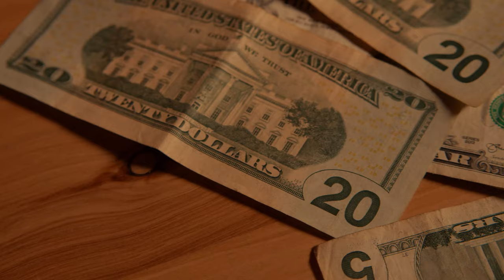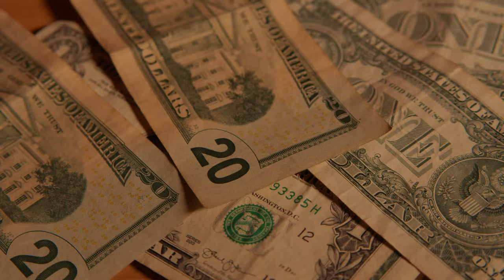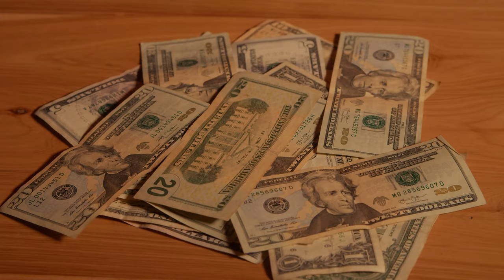Lucie Tiger - Midnight Goodbye (Official Music Video)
'Midnight Goodbye' written and performed by Lucie Tiger.
Music video filmed  by 2120 Music and edited by Jay Seeney, Blacklist Production House
Produced by 2120 Music.

⬇️ VIDEO LOCATIONS ⬇️
Shot on location at Blacklist Production House's studio, The Ranch

⬇️ MIDNIGHT GOODBYE ⬇️
'Midnight Goodbye' is written by Lucie Tiger O'Connor
Recorded at East Avalon Recorders, Muscle Shoals AL and Courtyard Studios, Sydney
Vocals & Acoustic Guitar: Lucie Tiger
Electric Guitar & Acoustic Guitar: Will McFarlane
Bass Guitar: Bob Wray
Drums & Percussion: Justin Holder
Mixed by John Gifford III & mastered by Don Srygley

A flamin' haired country-rocker who's Southern in spirit but not yet in zip code, Lucie Tiger's music stands out amongst the country music crowd. The song 'Midnight Goodbye' is off the upcoming 'Alabama Highway' album, recorded both in Muscle Shoals, Alabama, and Sydney, Australia. It's inspired by the universal feeling of going out and having a good time - and leaving the heartbroken feelings for later on.